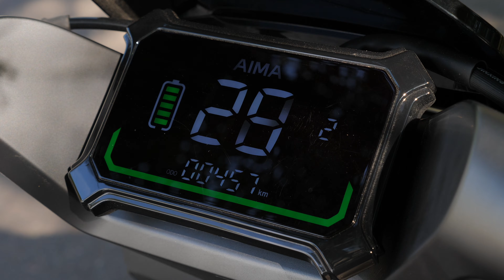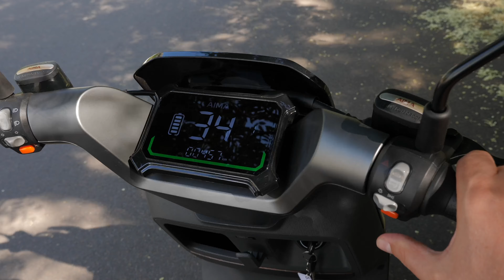Ми знайшли кращий електроскутер для міста?!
Доброго дня, шановні! У цьому огляді ми розповідаємо про свій досвід використання Aima A700 з величезним пробігом у 120 кілометрів.

⏰ Таймкоди, щоб було зручно:
00:00 - Вступ
01:17 - Дизайн
02:00 - Як їде?
04:17 - На скільки вистачає?
06:00 - Заключення